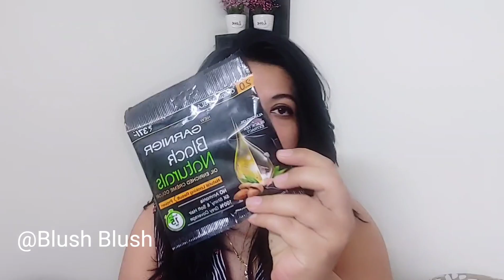Garnier Black Naturals Cream Hair Colour is Good or Bad? safed balo ka ilaj | Blush Blush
Garnier Black Natural Cream Hair colour
How to color my hair
How to colour brown hair
How to get brown hair colour
How to colour your hair at home
Step by step hair colour
Brown hair
Garnier brown hair colour
Natural brown hair

सफ़ेद बालों को 1 मिनट में काला करें इस Black gel से । Gel Hair Colour | Balo ko kala Karne ke upay

इस अनोखे उपाय से बालों को काला करें हमेशा के लिए चाहे कोई भी उम्र हो । Safed balo ka ilaj

ना मेहँदी ना डाई , अब बालों को काला करें सिर्फ़ 1 मिनट में। घर पर बनाए Hair Colouring Serum इस तरह

safed balon ka ilaj in hindi,
safed balon ka ilaj hindi me,
safed balo ko kala karne ka gharelu upay,
safed balo ko kala karne ke nuskhe in hindi,
treatment for white hair,
सफ़ेद बालों को जड़ से काला बना देगा

सफ़ेद बालों को जीवनभर के लिए काला करने का रामबाण देशी नुस्खा Safed balo ko kala Karne ka tarika